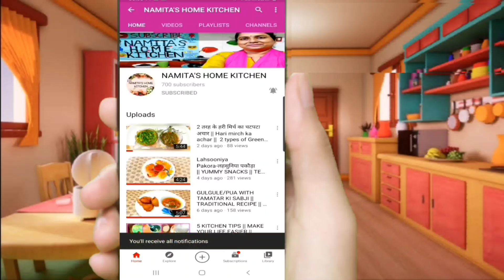Chocolate Pizza || No Pizza Base || 3 in one recipe || Kid's special || NAMITA'S HOME KITCHEN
Hey guys so here I am here with my very unique and tasty recipe which is Chocolate Pizza.
It is a combination of pizza, cake and chocolates...
So this recipe is named as three in one.
Try this Guys.
Like this video and share with your family and friends..
Till then watch my previous videos..